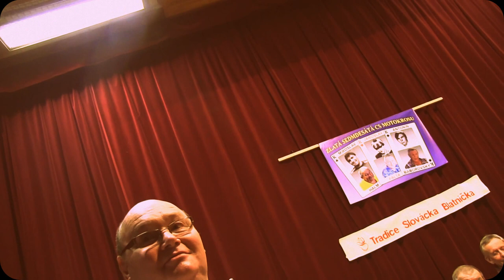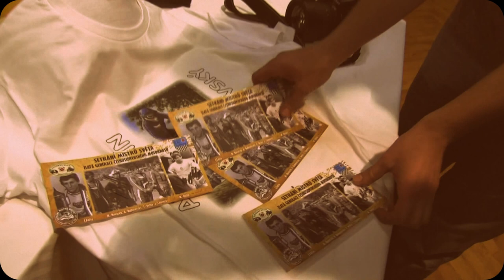BLATNIČKA-Setkání legendárních motokrosařů ČSSR, mistrů světa:nad dotazy diváků a můj závěr...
-30. ledna, 17.00 hodin, Kulturní dům v Blatničce (Ostrožsko)
-výborně uspořádaná akce místním Vaškem Hučíkem a Obcí Blatnička v čele se starostkou Jarmilou Hruškovou